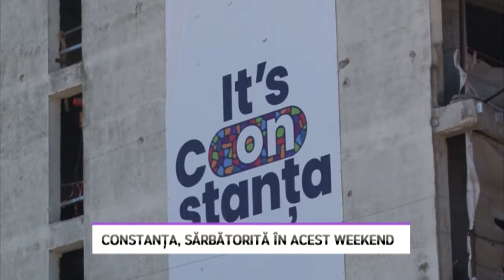Constanța, sărbătorită în acest weekend - LITORAL TV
Se anunță un weekend cu multe evenimente la malul mării. Constanța este sărbătorită, în mod tradiţional, de Sfinții Constantin și Elena, ocrotitorii spirituali ai oraşului, iar Primăria a pregătit mai multe manifestări.